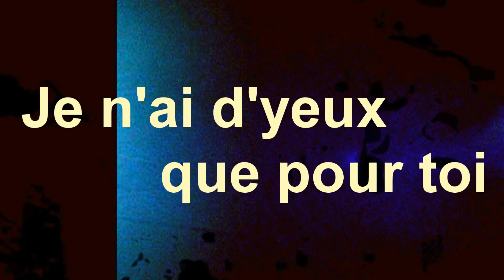Bouda Blues - Je n'ai d'yeux que pour toi (prod. by Hanto Beatmaker)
Bouda Blues sur une prod. de Hanto